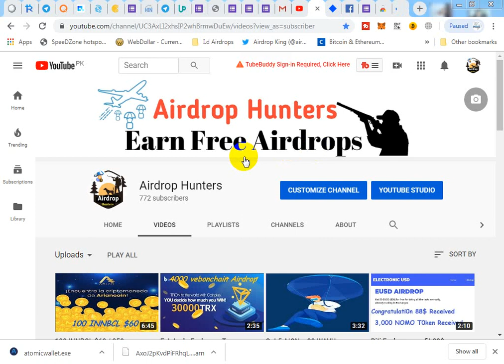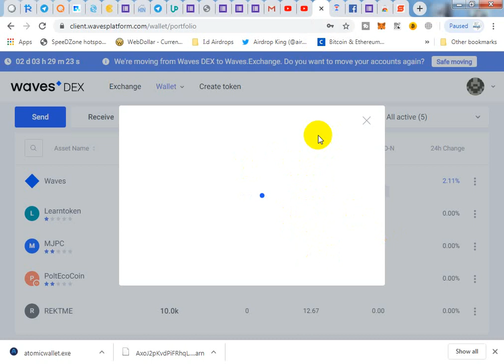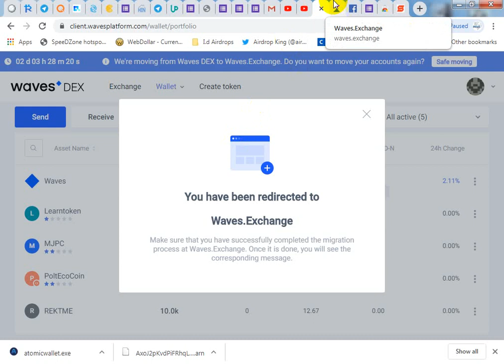Waves Wallet Update Must Watch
AirdropHunters#LatestAirdrop#RealAirdrop

1; Waves wallet Link